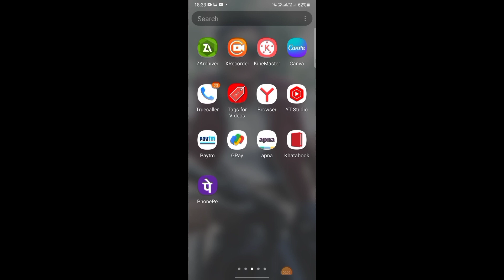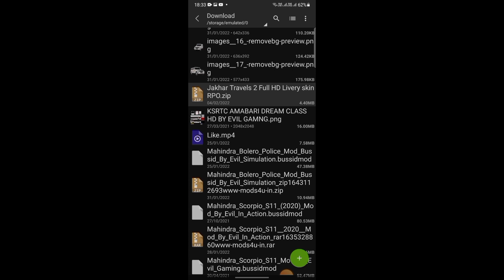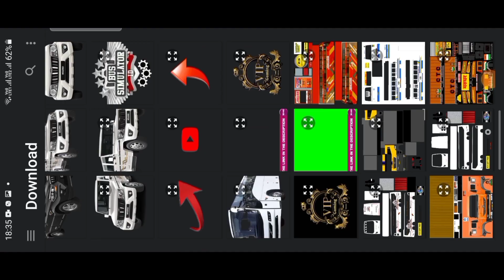HOW TO DOWNLOAD JAKHAR BUS LIVERY FOR BUS MOD IN BUS SIMULATOR INDONESIA 2022।। JAKHAR BUS LIVERY।।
Dosto me lakhpat jaat aapka swagat hai vip gaming lakhpat jaat

Aaj ki is video me batahunga ki aap jakhar bus livery ko download kaise kare us tricks ke baare me batahunga to video ko aant tak jarur dekhe.

HOW TO DOWNLOAD JAKHAR TRAVELS LIVERY IN BUS SIMULATOR INDONESIA 2022

LAKHPAT JAAT
FROM :- JODHPUR RAJASTHAN